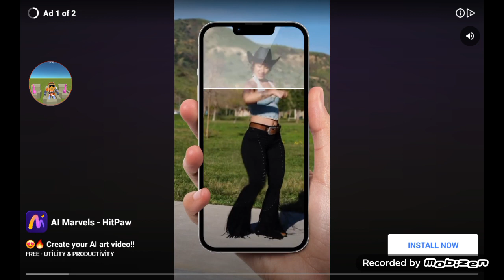O GERI DÖNDÜ..... MANYAK ŞEKILDE (katil melon) 7. Bölüm (en güzel bölüm)